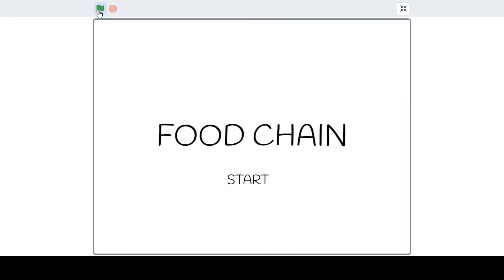FOOD CHAIN, A SCRATCH EXPLAINED PROJECT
THIS IS A PROJECT MADE BY ME TO DEMONSTRATE SCRATCH. HOW TO MAKE IT? COMING SOON!
HOPE YOU WOULD ENJOY THE VIDEO
(NOT REAL LIFE)